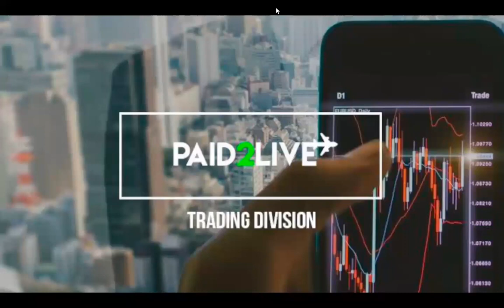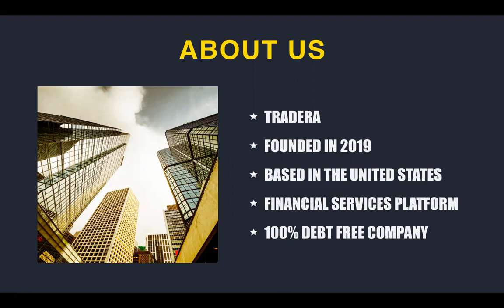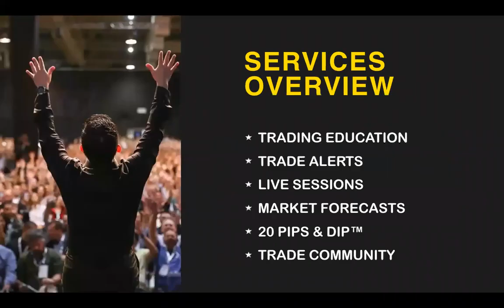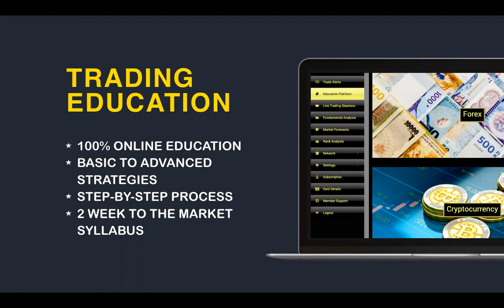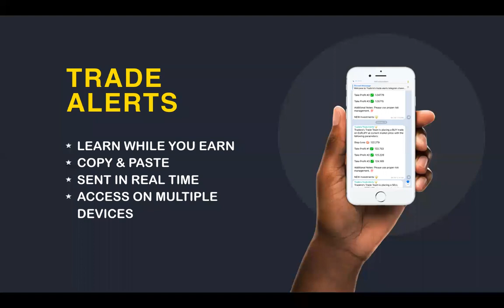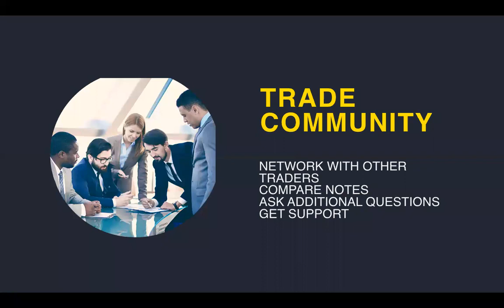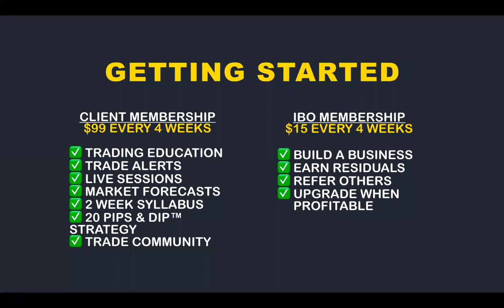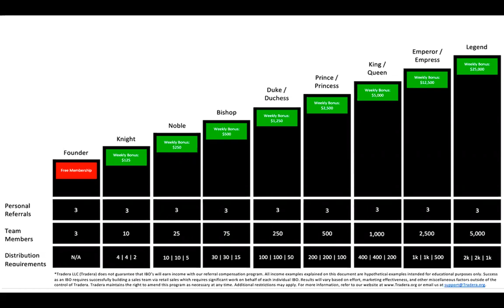BEST FOREX PLATFORM - GET PAID TO LIVE TRADERA PRESENTATION 2020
WANT TO TALK TO OUR AVA ASSISTANT?
HOW TO TRADE FOREX AND HOW TO MAKE MONEY ONLINE

FOREX SIGNALS
BINARY OPTIONS SIGNALS
FOREX EDUCATION
BINARY OPTIONS EDUCATION
CRYPTO CURRENCY EDUCATION
CRYPTO MINING PACKS
EA FOREX
FOREX AI

How to Be a WINNER in Trading Forex and How to Be a Winner in Business. With the help of Imarketslive as our Educational Platform and The Unit of Prosperity as our Leadership and support group,  Our Winners Circle Group is Dedicated to Helping people Learn more about investing in Forex and How to Make Money online with the use of Their Phone.

The Winners Circle Group Helps you Learn How to Trade, How to Invest in Forex, How to Start a Business, How to work from home and more. With the Help of our Forex Training, Our Forex Strategies, Forex Signals, Forex Tools and Forex Education we are Dedicated to Ensure Success to New Forex Traders.

Get Exclusive Forex Trading Strategies, Forex Trading Tips and How to utilize Imarketslive to make daily income while learning how to trade forex. This is a Channel full of Forex Reviews, Imarketslive Reviews, Unit of Prosperity Reviews, Winners Circle Reviews and Much More.

silverstar live, silver star live, artificial intelligence, forex software, forex autotrader, forex bot, autotrading software